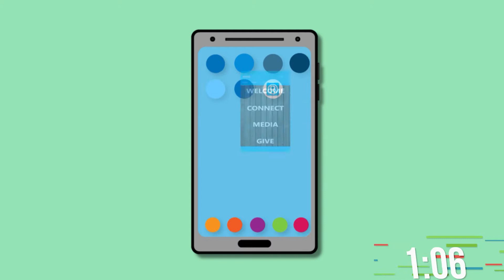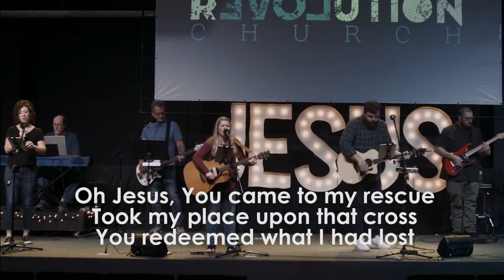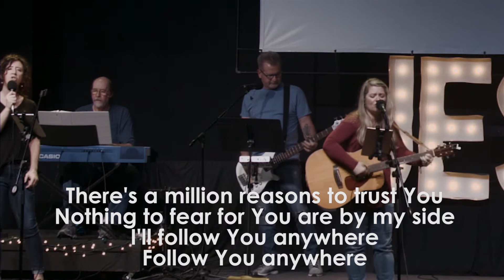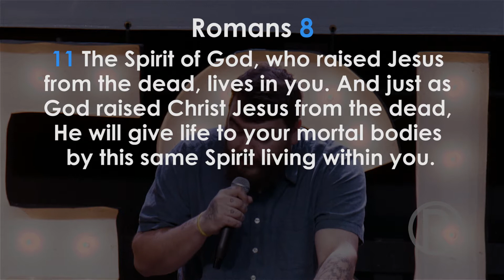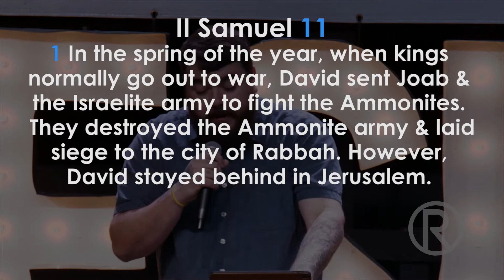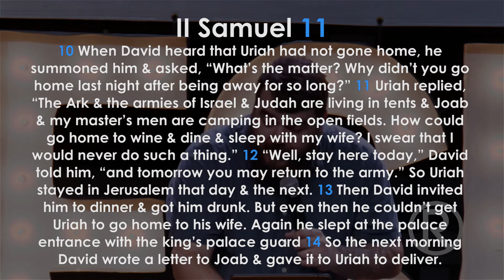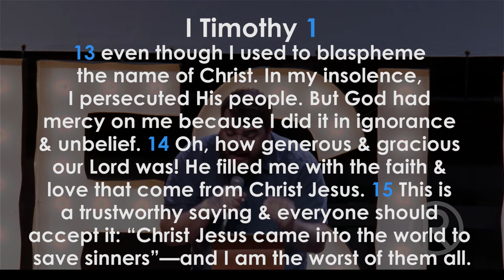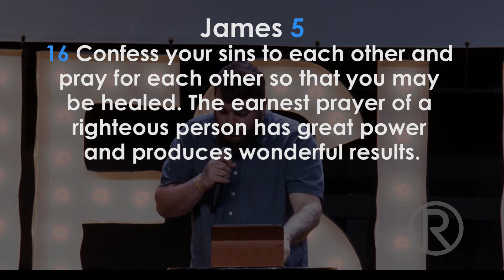Spiritual Warfare: The War Against Our Yesterdays